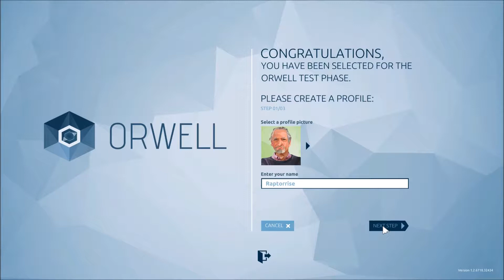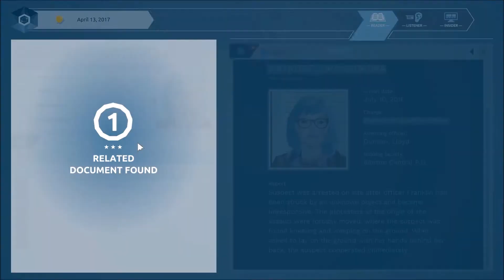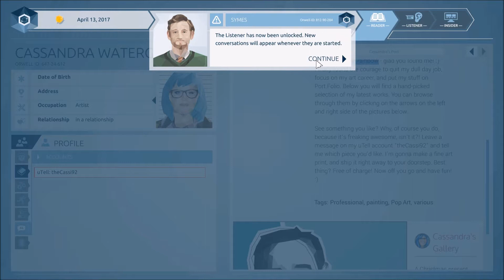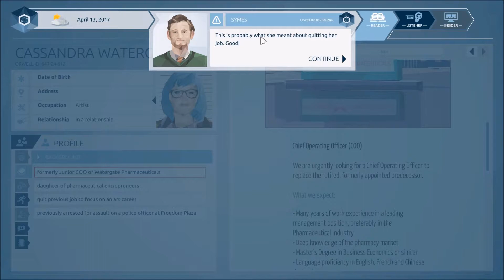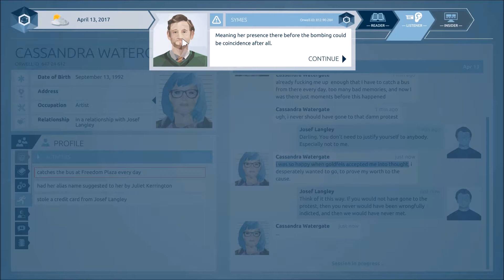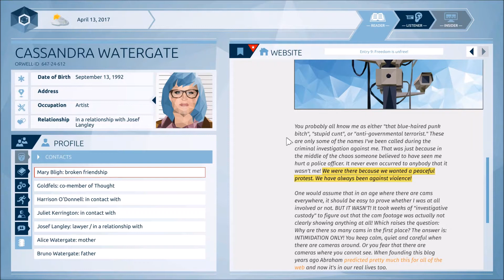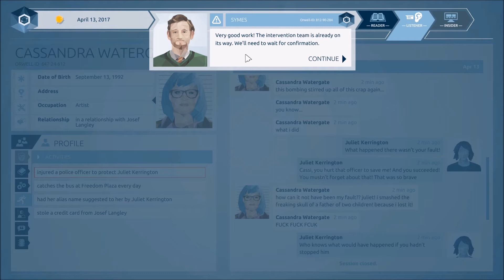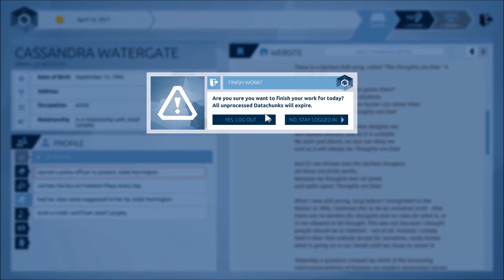Let's Play Orwell #01 | Der NSA-Simulator!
Ein geniales Spiel, dass mir von einem Freund empfohlen wurde. Einfach jeder wird überall überwacht und wir müssen mit den Informationen die uns dadurch zur Verfügung stehen, Verbrechen aufklären.